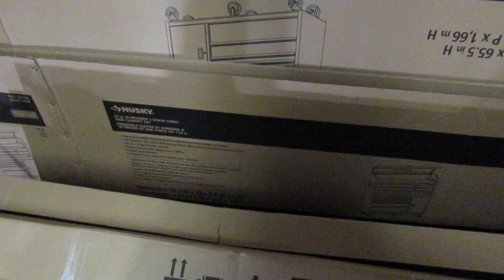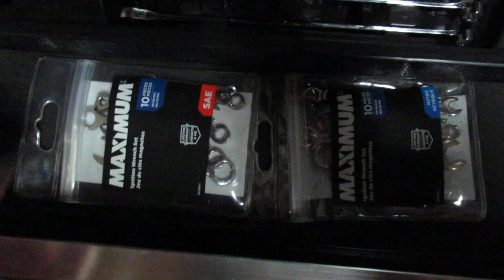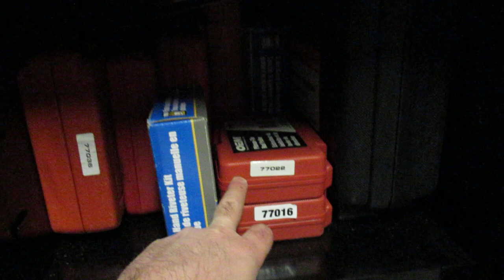Husky 61-inch 10-Drawer Tool Chest and Cabinet Set H61CH4TR6P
This is how I've outfitted my new tool chest and cabinet.  I also have a ~52" Mastercraft Maximum tool chest and cabinet which is a bit shorter in length but has more top drawers than the Husky.  Both styles have their benefits and drawbacks but are generally equally useful.

It is too heavy to be moved on a regular basis unless you are in a location with a forklift.  It also has 3 pairs of wheels and this makes it hard to push up against a wall.  You need to parallel park it to get it to go backwards.

This toolbox does not contain my welding or metal fabrication departments.  They are elsewhere and somewhat scattered due to the ongoing relocation.

-Plier Tray: Ernst,
-Magnetic Trays and Racks: Various,
-Magnetic Towel Rack: Various,
-Gear Wrench XL Double Box End Wrench Sets: KD,